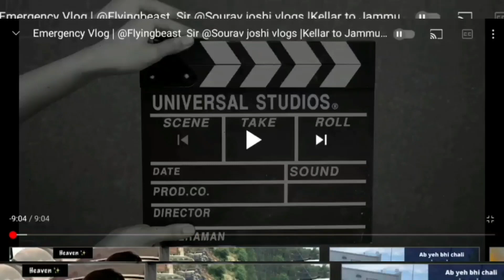SUMMER CAMPING WITH FRIENDS|CHENAB VALLEY BHADERWAH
Nature Treasure Hunter Shiny Vlogger Asif Naik...
SUMMER CAMPING CHENAB VALLEY BHADERWAH.